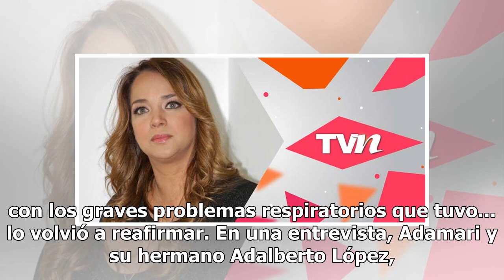Las desgarradoras declaraciones del hermano de Adamari López al pensar que moriría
No cabe duda que desde que Adamari López padeció cáncer de mama ha demostrado ser toda una guerrera y ahora con los graves problemas respiratorios que tuvo... lo volvió a reafirmar. En una entrevista, Adamari y su hermano Adalberto López, hablaron sobre los terribles momentos que pasaron como famili...